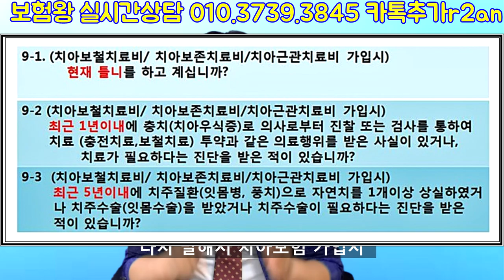20년전 금니 씌운게 빠졌는데 치아보험 가입후 보상되나요?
몇십년전 과거에 크라운이나 혹은 금니 씌운게 빠져서
다시 치료를 받을려고 합니다.

그런데 치아보험가입후 면책기간이 지난다음에
보험금청구 하면 나오는지 ... 많은 질문을 하곤 합니다.

제 영상을 보시고 속쉬원한 답변 들으세요^^
감사합니다!!

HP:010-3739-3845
카톡친구추가:r2an
카톡플러스친구:태수의 보험리모델링